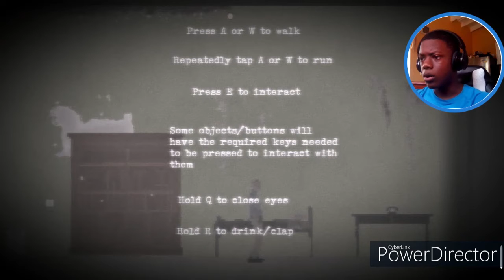WHO THE FRICK IS THAT!!! R.I.P headphone users | Swallow The Blue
this man was nine feet tall...

Remember to be nice to me and each other in the comment section we are samurai that aim to be just like Jesus.

~CY